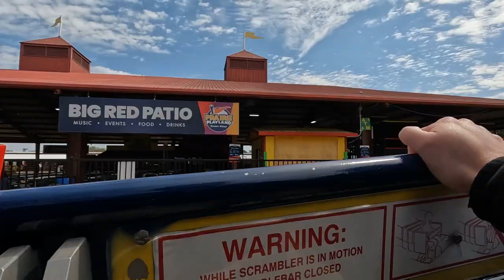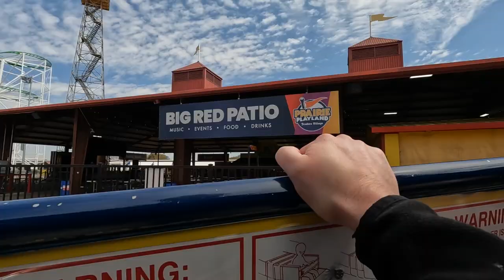Scrambler @ Prairie Playland POV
Prairie Playland at Trader's Village (Grand Prairie) recently got a new roller coaster from E&F Miler, Prairie Screamer, that helped put them on Roller Coaster Enthusiasts map. This park, located inside of a large flea market, is only about 10 minutes from Six Flags Over Texas, so it is an easy stop to get on some rides. When I went, lines were a walk on for all attractions -- unlike Six Flags that had one to two hour waits for most of its major attractions. At about $20 for an unlimited wristband, it is well worth the cost of admission to check out the various rides and attractions that they have. (Parking is also $5, and they do accept credit cards for parking.)

Scrambler is a basic scrambler with a low height requirement. This seemingly is because this is a milder version of this ride as it doesn't offer great laterals or strong forces as other similar versions will. However, given this parks line up and audience, this is fine as it makes this ride more appealing to everyone, and plenty of other strong spinning flat rides exist for thrill seekers.

*Filmed using a chest mounted GoPro with permission from the park. Contact Trader's Village for permission to film or have lose articles on any rides at this park -- they seemed very accommodating to enthusiasts, but permission is required.